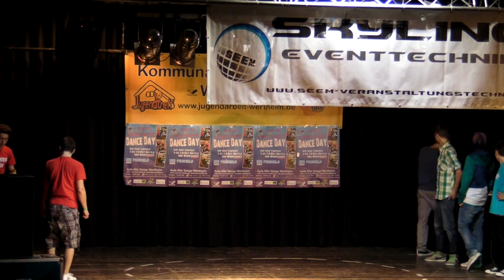SANY0465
9. Wertheimer Dance Day 2011